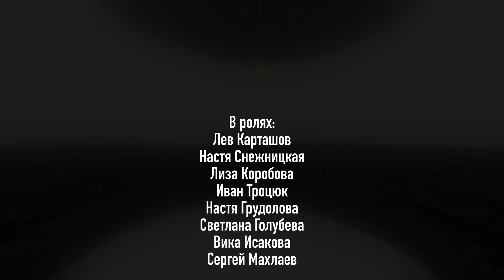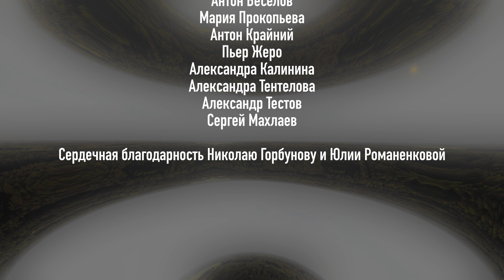"Мечтать не вредно" - фильм 2 смена 2022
Фильм придуман и снят детьми на 2 летней смене 2022 года в кинолагере Максатиха КЭМП.

Наивно и смешно - мечтать? Надо ли верит в мачту? Куда все это может привезти? Фильм размышление основаный на детских фантазиях.